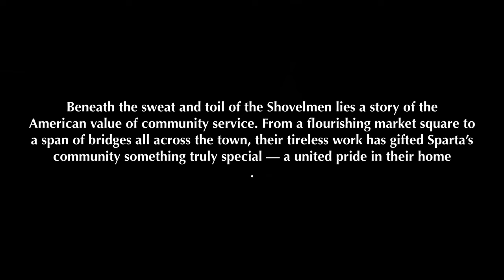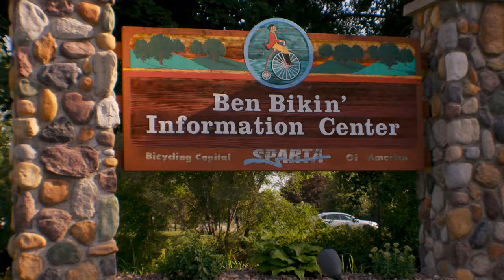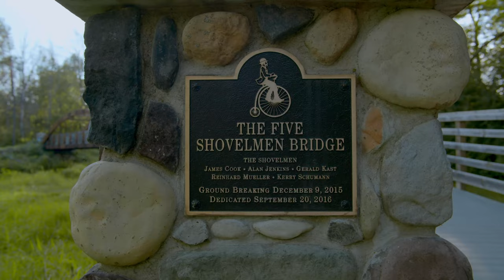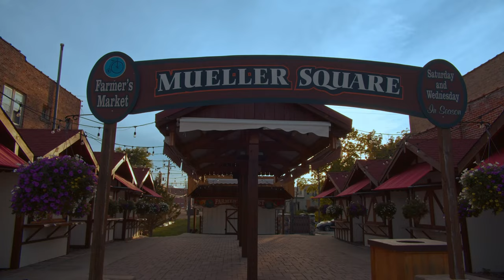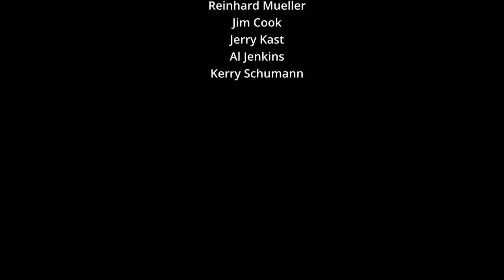Bridges and Beyond - The Shovelmen (Short Documentary)